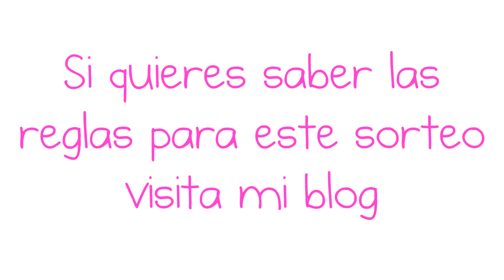¡SORTEO! Patrocinado por Valmy (CERRADO)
Léeme

PARA PARTICIPAR EN ESTE SORTEO TIENES QUE ENTRAR A MI BLOG